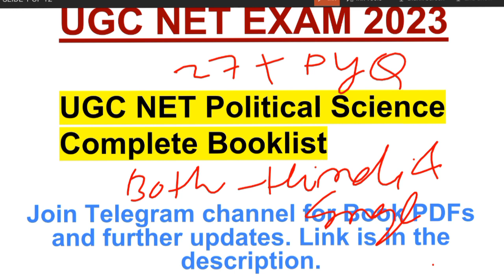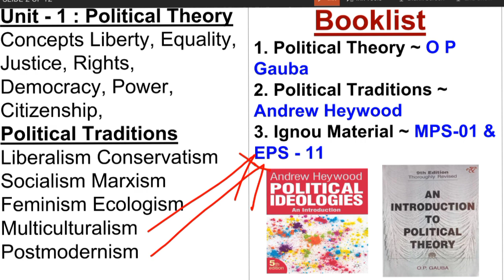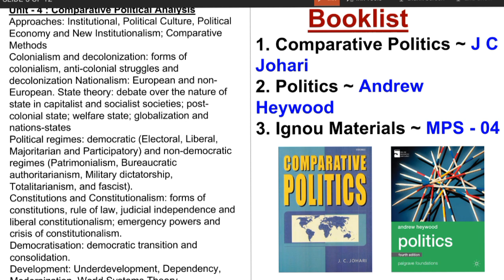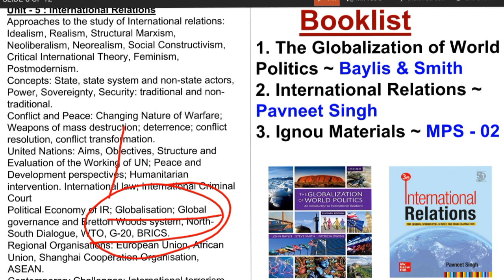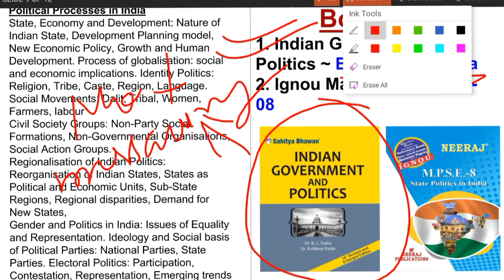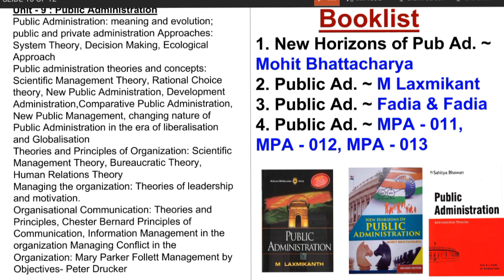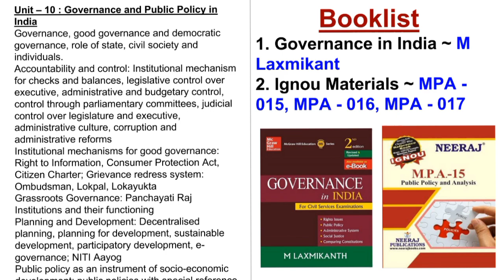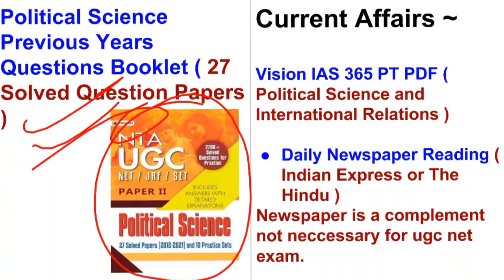Best Books for UGC NET Political Science 2023 Exam | FREE में हिंदी और English माध्यमों में उपलब्ध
Political Science PYQ book Link 👇

NTA UGC NET/JRF/SET POLITICAL SCIENCE 26 SOLVED PAPERS AND 10 PRACTICE SETS